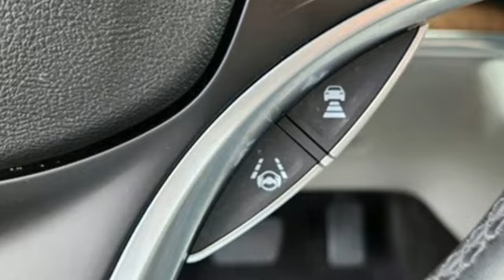Used 2020 Acura MDX Fredericksburg VA Richmond, VA 23H206 - SOLD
Year: 2020
Make: Acura
Model: MDX
Trim: Advance
Engine: 3.5L V6 SOHC i-VTEC 24V
Transmission: 9-Speed Automatic
Color: Blue
Mileage: 47587
Stock #: 23H206
VIN: 5J8YD4H87LL027693
CARFAX One-Owner. Clean CARFAX. Fathom Blue Pearl 2020 Acura MDX Advance SH-AWD Priced below KBB Fair Purchase Price! SH-AWD AWD 9-Speed Automatic 3.5L V6 SOHC i-VTEC 24Vbr19/26 City/Highway MPGbrbrbrWe make every effort to provide accurate information but please verify options and price with management before purchasing. All vehicles are subject to prior sale. All financing is subject to approved credit. Dealer installed options are additional. Stock photo colors, options and trim levels may vary. Not responsible for typographical errors. Published prices subject to change without notice to correct errors and omissions or in the event of inventory fluctuations. Vehicle offers/prices & internet price quotes valid for 48 hours from initial posting date, subject to change by dealer/manufacturer without notice. Vehicles may be in transit to dealer. Vehicle photos may not match exact vehicle. Please call to confirm availability status. All prices exclude taxes, title, license, and dealer processing fee of $899.00. NHTSA Government 5-Star Safety Ratings are part of the U.S. Department of Transportationa€TMs New Car Assessment Program Model tested with standard side airbags (SAB). **Based on model year EPA mileage ratings. Use for comparison purposes only. Your mileage will vary depending on driving conditions, how you drive and maintain your vehicle, battery pack age/condition, and other factorS.

Address:
60 South Gateway Drive